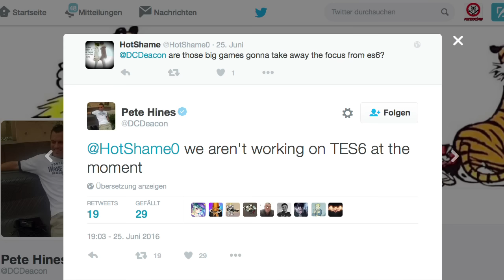NEWS The Elder Scrolls VI - Uncharted 4 - Final Fantasy VII - System Shock - Batman - Buchtipp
Ein Buchtipp für Gamer und Retro-Fans und natürlich die heißesten Spiele-Nachrichten der Woche - biddeschön!

SUPPORTE UNS! Hier (vor)bestellen:
► Batman: Return to Arkham
► Final Fantasy VII Remake
► Uncharted 4
► Und dann kam Tetris

VORZOCKER - jeden Mittwoch und Samstag neue Gaming-Videos mit Viola Tensil!

Vio, Tobi & Kevin